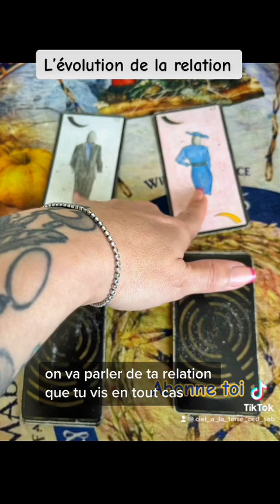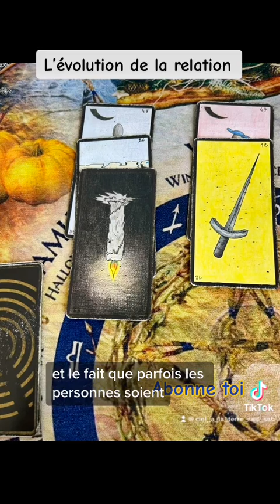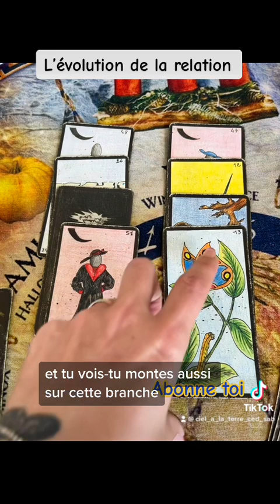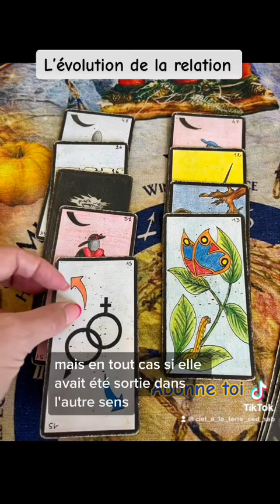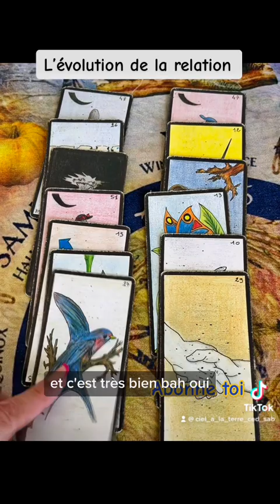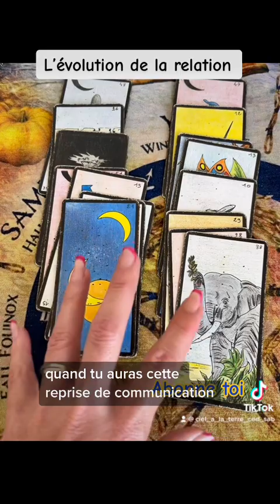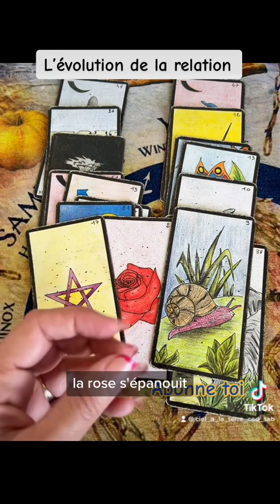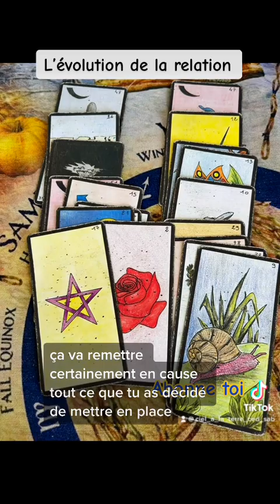Le doute n’est plus permis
Le doute n’est plus permis regarde ça va te choquer